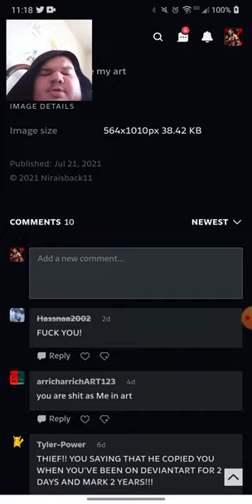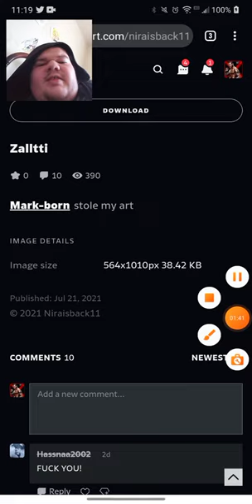Niraisback11 Is A Liar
Why She or he a liar because she or he Lied About Every Artist on Deviantart and why haven't not banned the Artist on Deviantart